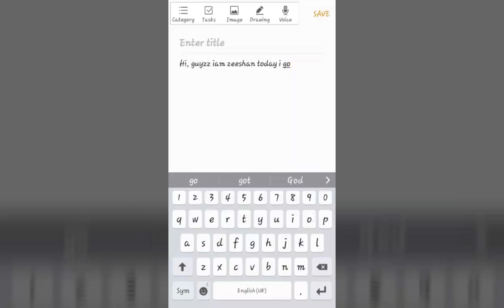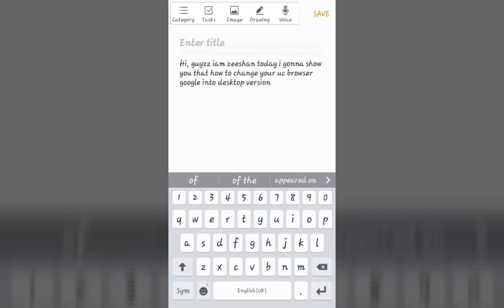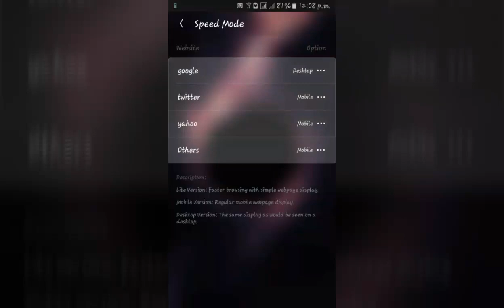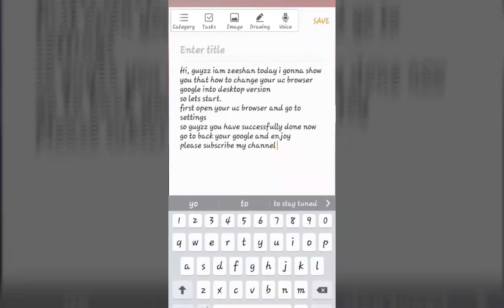How to change google from mobile to desktop in uc browser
Change uc browser's google from mobile to desktop version